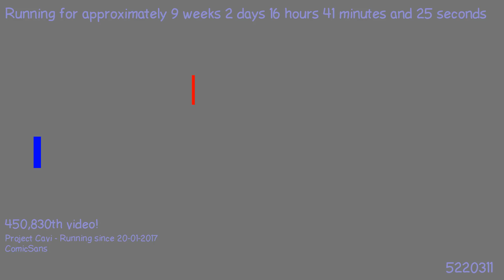1492663773 - Webdriver Cavi - H2